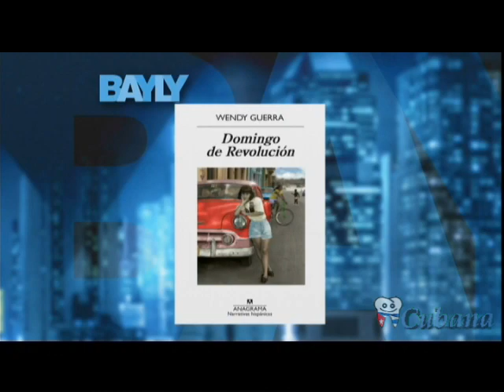Jaime Bayly - Entrevista a Wendy Guerra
Jaime Bayly entrevista a la escritora cubana Wendy Guerra